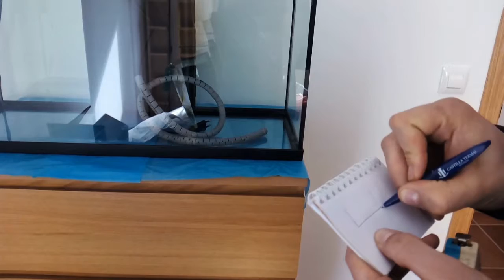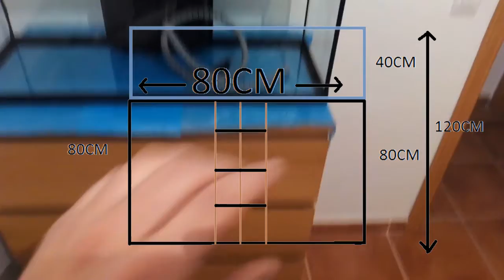Como montar un acuario desde 0 : #3 Mesa para acuario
Muy buenas a tod@s, como cada semana, os traigo un nuevo video de como montar un acuario desde 0. En el día de hoy os muestro como realizo las medidas y disposición de las maderas, así como uniones y acabados. Espero que os guste !! Un saludo y nos vemos pronto ;)